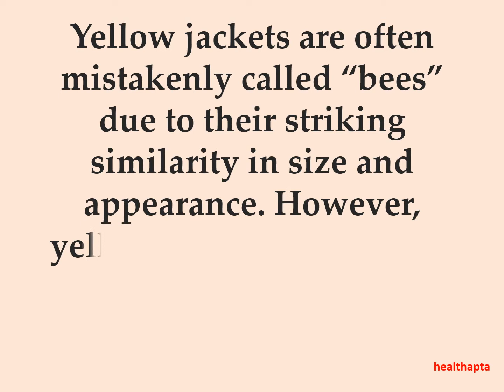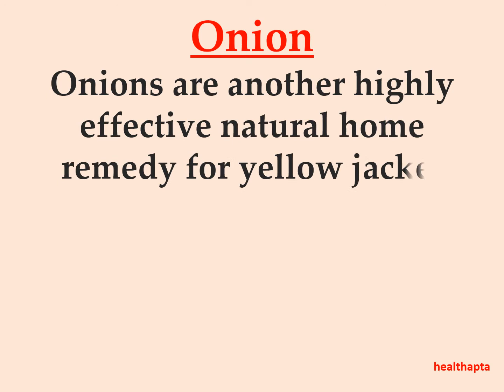HOME REMEDIES FOR YELLOW JACKET STINGS